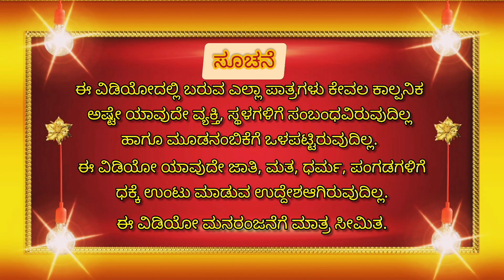ಮಂಜ ನಾಯಿ ತಿಗ ಮೂಸಿಕೊಂಡೆ ಇರಬೇಕಂತೆ😡🤣 | cartoon for children | cartoon videos | funny videos | village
ಮಂಜ ನಾಯಿ ತಿಗ ಮೂಸಿಕೊಂಡೆ ಇರಬೇಕಂತೆ😡🤣 | cartoon for children | Kannada cartoon videos | funny videos |

"ಅಭಿಮಾನಿ 🙏 ದೇವರುಗಳೇ"
ದಯವಿಟ್ಟು 🙏 ವಿಡಿಯೋ ಇಷ್ಟ ಆದ್ರೆ ವಿಡಿಯೋಗೆ 👍ಲೈಕ್,📲ಶೇರ್ ಮತ್ತೆ ಚಾನೆಲ್ ಗೆ ಪ್ಲೀಸ್ ಸಬ್ಸ್ಕ್ರೈಬ್ ಮಾಡಿ.🛐
🙂ವಿಡಿಯೋ ಬಗ್ಗೆ ನಿಮ್ಮ🗣️ಅಭಿಪ್ರಾಯವನ್ನು ಕಾಮೆಂಟ್ ಬಾಕ್ಸ್ ನಲ್ಲಿ 📩 ತಿಳಿಸಿ ಫ್ರೆಂಡ್ಸ್🫂

🗣️ ಈ ವಿಡಿಯೋ ಕೇವಲ ಮನರಂಜನೆಗೆ ಮಾತ್ರ ಸೀಮಿತ, ಯಾರನ್ನು ನೋಯಿಸುವ ಉದ್ದೇಶವಿರುವುದಿಲ್ಲ.

Comedy junction Kannada cartoon From
[Mandya]

kannada stand up comedy
kannada cartoon channel
Kannada horror storie
bedtime Kannada stories
#2022 Kannada kathegalu
funny cartoon for kids